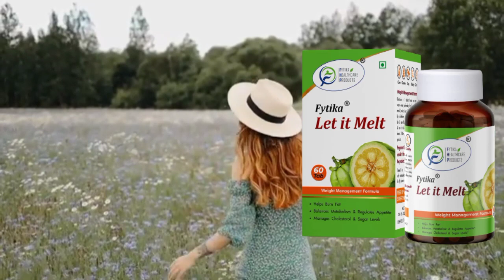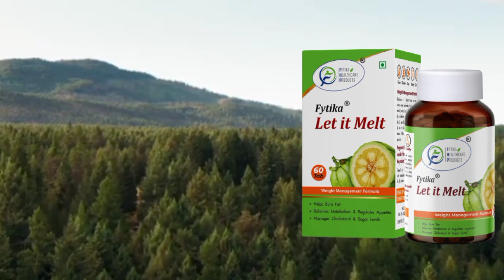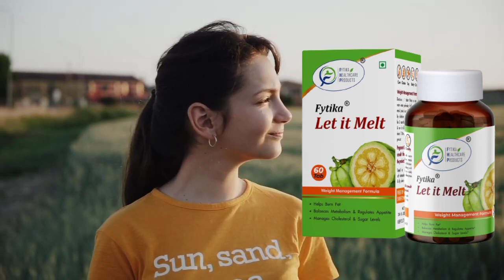Doctors Review By Fytika Let it Melt Weight Management,Fytika Let it Melt 2025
fytika let it melt weight management tablet ke bare me jaane is video Mein complete side effect benefits kab kaise use Karen 30 Din me result kaisa rahata hai

fytuka तेजी से घटाएं वजन व फैट

searching keywords
weight loss
health
fat loss
lose weight
money
politics
weight loss diet plan
breaking news
news
fitness

squawk box u.s.
kettlebell workout for weight loss
kettlebell workout for beginners
kettlebell workout full body
weather
shopping
pets
parents
media
interviews
home
domestic news
concerts
today show
today
style
sports
savannah gutherie
natalie morales
rowing machine workout
hoda kotb
food
entertainment
al roker
personal trainer
james smith
counting calories
diet myths
health hacks
the referral
dr karan
health and wellness
podcast
weight loss challenge
lose 5kgs
weight loss diet for women
weight loss diet indian
lose 10kgs
lose 10kg in 1 month
lose 5kgs in a week
weight loss without dieting
healthy diet for fast weight loss
lose 10kgs in 10 days
lose weight 10kgs in 10 days
lose weight fast diet
 habits
healthy morning habits
morning habits
morning habits that make you fat
habits for weight loss
good morning habits for weight loss
morning habits for weight loss
costco finds
how to lose baby weight after pregnancy fast
weight loss journey for black women
berberine ozempic
berberine weight loss
dietitian reacts
type 2 diabetes
weight loss journey for women
ozempic weight loss results
ozempic for weight loss without diabetes
ozempic oscars
ozempic face before and after
ozempic before and after
ozempic side effects
ozempic face
ozempic weight loss stories
ozempic commercial
ozempic weight loss before and after
ozempic weight loss
how to lose 80 pounds
dietitian
hunger crushing combo
hcc
abbeys kitchen
abbey sharp
weight loss lies
weight loss tea
yahoo finance
personal finance